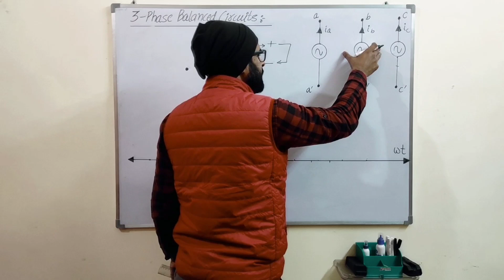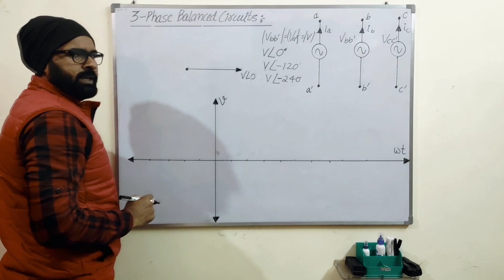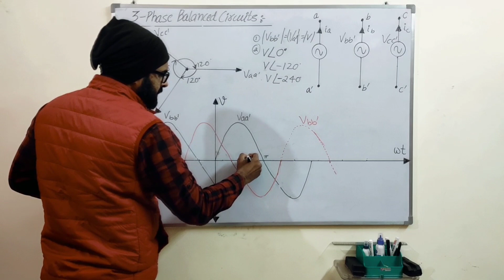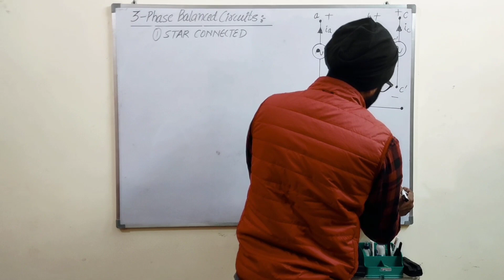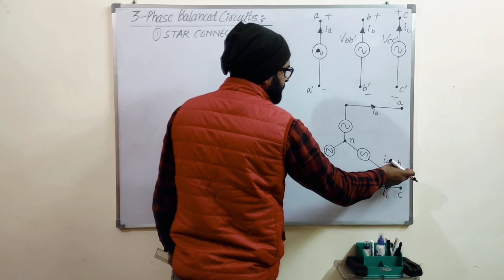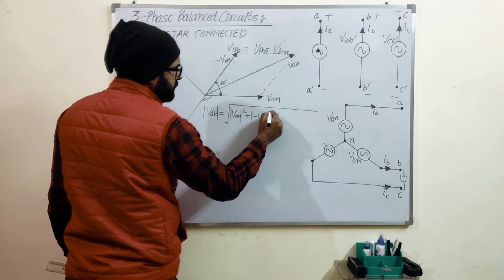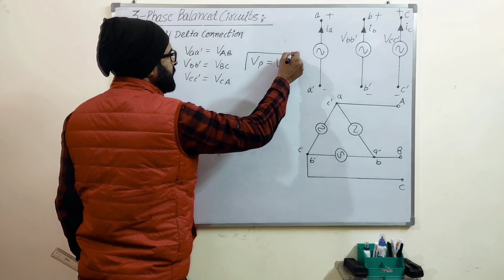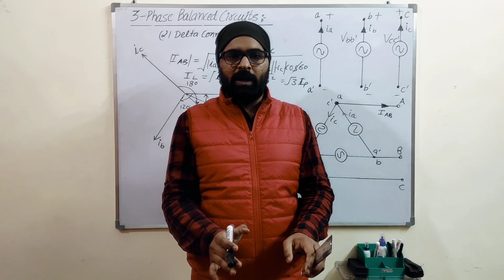Lec 08 3 PHASE BALANCED CIRCUITS I STAR & DELTA I LINE AND PHASE VOLTAGE & CURRENTS I ADHIGAM MANOJ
1. What does 3 phase means
2. The meaning of balanced supply
3. Star connected 3 phase circuits
4. Delta connected 3 phase circuits
5. Relation between phase voltage and line voltage
6. Relation between phase and line current